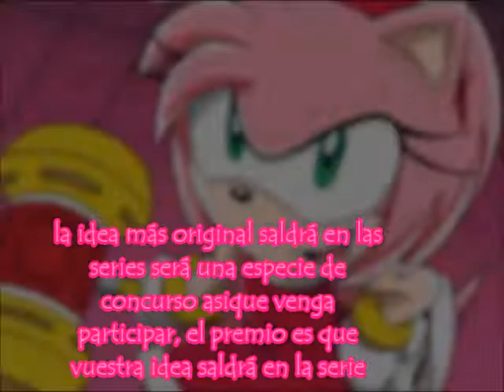¡ Avisos muy, muy, muy importantes!